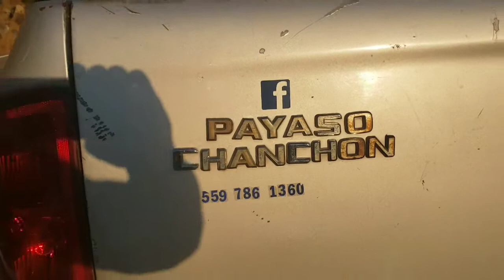Paseo por carreteras de mintañas